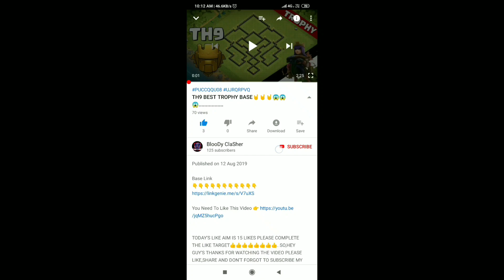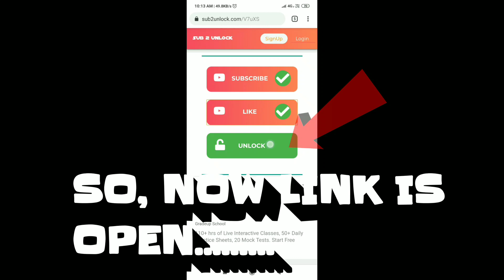Th11 Pushing Base And Anti 3 star base | SouL Reyon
Th11 War Base Layout Link

 My Tag👉 # PUCCQQU08
 My Clan Tag👉 # UJRQRPVQ

FOR PUBG LOVER'S
My NAME 👉 SouLReYoN

 Clash Of Clans is an multiplayer game in which players build a community (In the form of a clans), train troop, and attack other players to earn gold, elixir and Dark Elixir.  There are four currencies or resources in the game.[3] Gold and Elixir can be used to build and reload defence That protect the player from other players' attack. Elixir and Dark Elixir are also used to train and upgrade the troops and spells. Game's are the premium currency.[3] Attacks are rated on a three star scale and have a maximum timed length of three minutes.[3]

The game also features a pseudon-single player campaign in which the player can attack a series of fortified goblin villages[5] and earn gold and elixir. The game has 2 ‘builders' by default, but the player can install  more builder (maximum 5) by buying them at an increasing number of gem's. Builder are important for upgrading any building. If All builder are busy upgrading a building, one has to either wait (if the player wants to upgrade a different building) for them to be free or complete another building's upgrade using gem's

 Name:- Clash Of Clans [Short name (COC)]
 Size:- 98.03MB
 Platform:- Android and iOS
 Creator:- Supercell